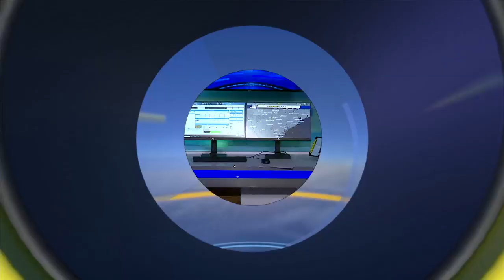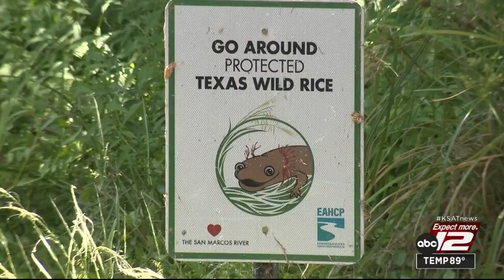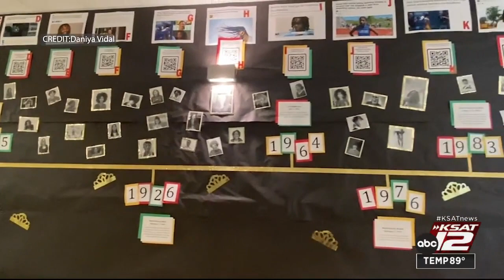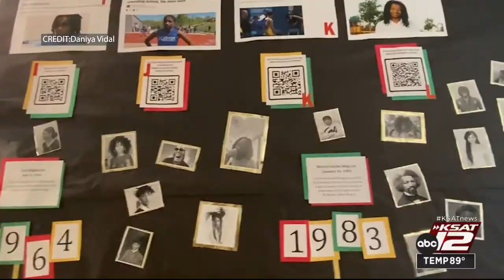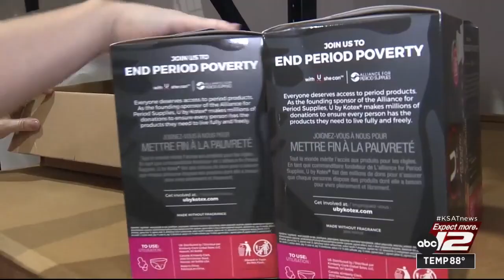KSAT 12 News Nightbeat : Sep 03, 2023